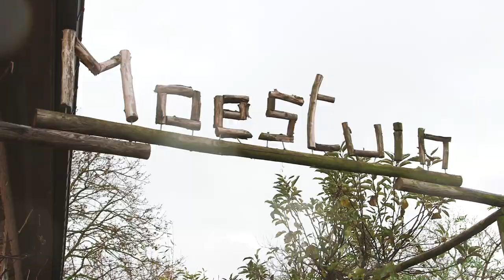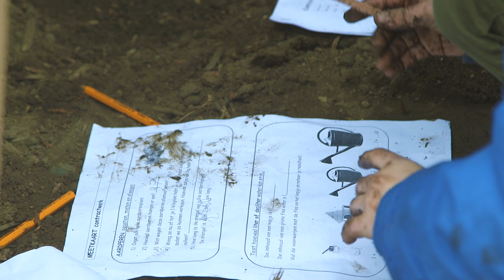Leren rekenen in de moestuin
Leraar Koen Iwens bouwde de verloren hoekjes van Basisschool De Klinker in Rotselaar om tot een schoolboerderij en keerde zijn lessen binnenstebuiten. De leerlingen van het derde leerjaar schrikken niet als ze voor een les metend rekenen hun winterjas moeten aantrekken. Vandaag passen ze de leerstof van het eerste trimester toe tussen de kippen en de aardperen. “Zorg dat leerlingen écht weten wat ze geleerd hebben.”